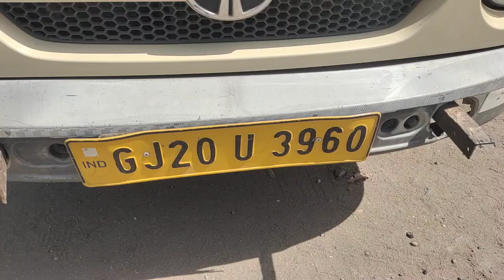2010 TATA ACE Pick Up Baroda